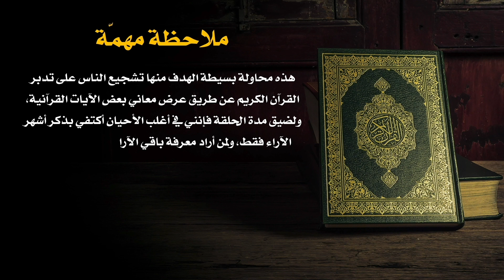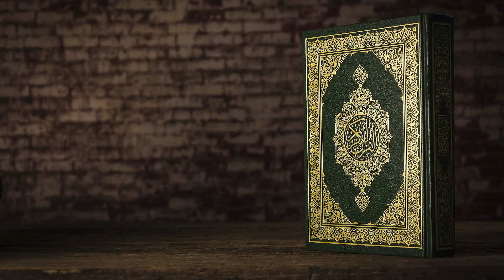ليدبروا آياته - الموسم الثالث - الحلقة ١٧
يمكنكم الاستمتاع بمشاهدة حلقات سلسلات قناة دنياي وديني عبر الروابط التالية...